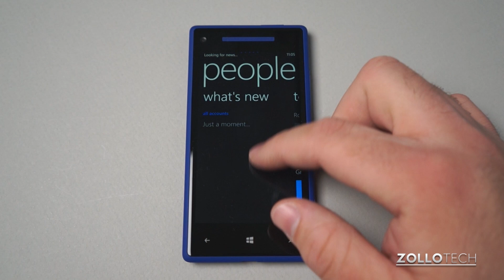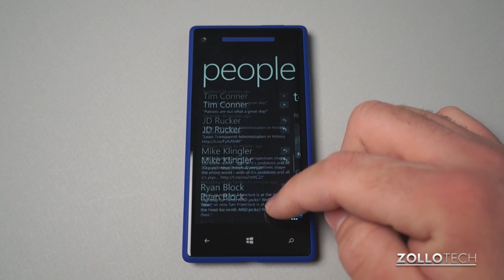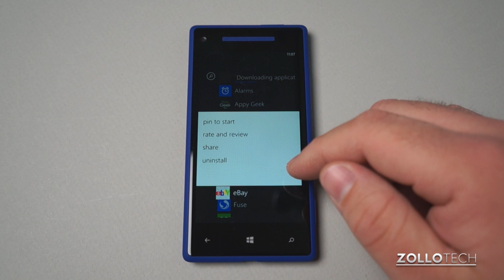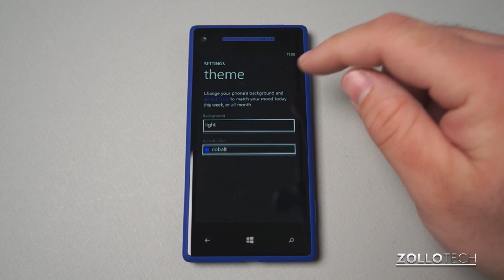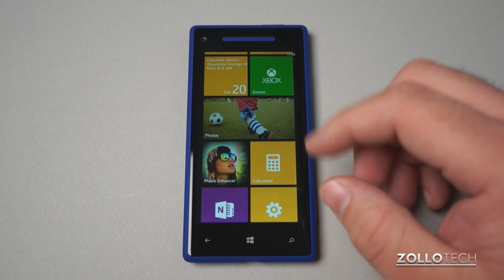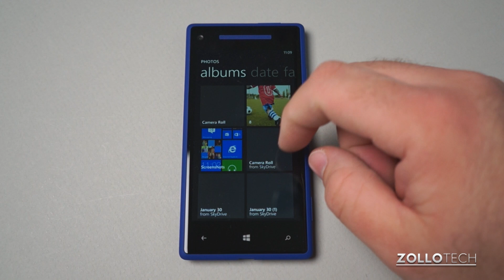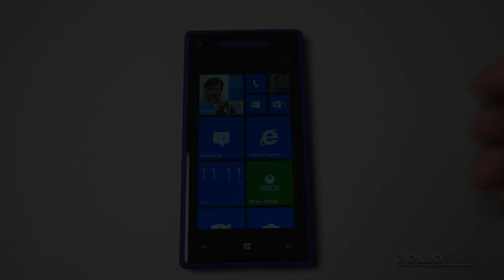Windows Phone 8 Tips - The Home Screen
Windows Phone has come a long way in the pas year.  Now that we've had Windows Phone 8 for a few months, it's now time to help you get the most out of your Windows Phone or help you figure out of WP8 is for you.

In this video I show you how the home screen and interface works in Windows Phone 8.